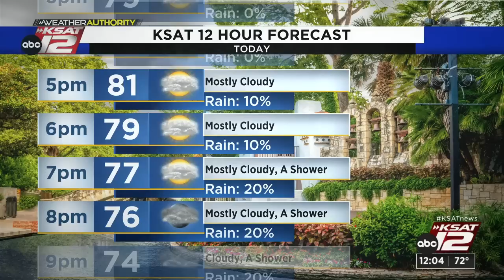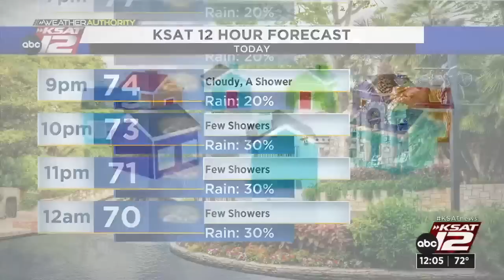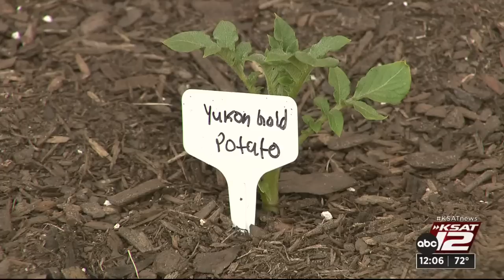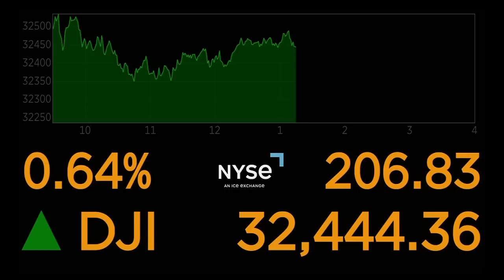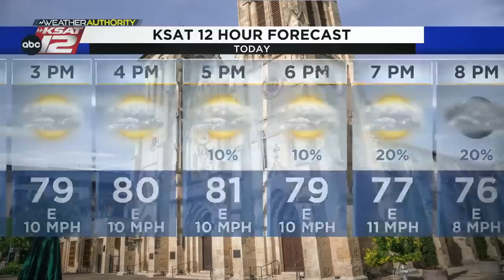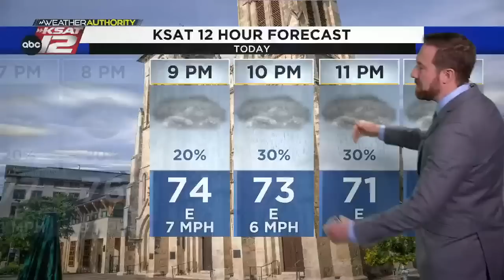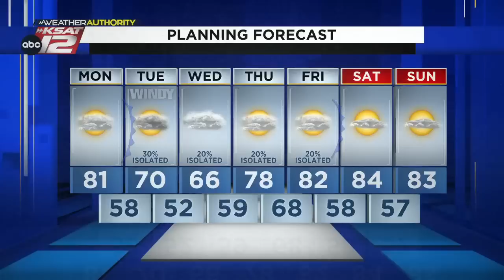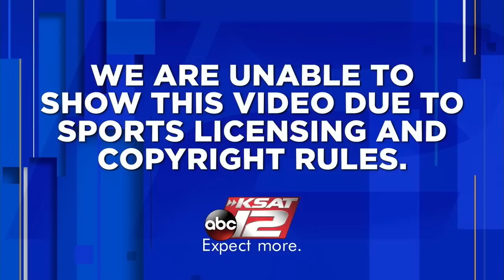KSAT12 News at Noon : Mar 27, 2023